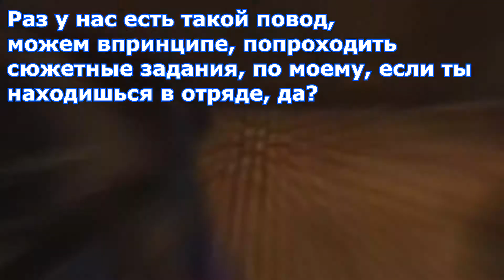🤠Первый раз в RDR2 Online. Нарезка со стрима Kavalorn Games.🤠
Случилось. Я таки попробовал поиграть в Red Dead Online, вчера коллега по цеху - Kavalorn Games проводил стрим, с которого, собственно и сделана эта нарезка))). В общем глядите.
P.S. - та поганая лошадь всё ещё жива... Пока что...